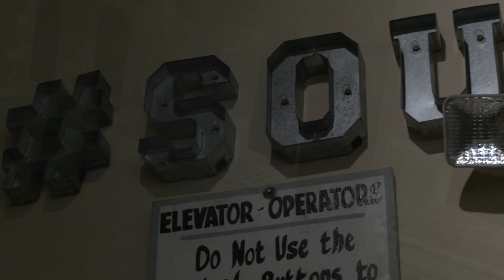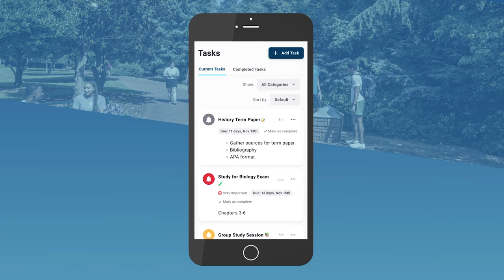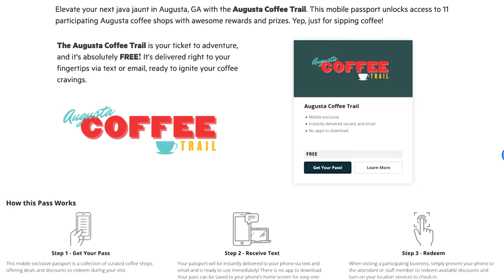JagPerks is giving you a taste of Augusta | In the Wild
This week, Brad and Havird Usry, the dynamic father and son duo behind Fat Man's Hospitality Group join us. With a portfolio boasting iconic eateries like Sno Cap Drive-In, Fat Man's, The Southern Salad, and the soon-to-open Bradley's Barbecue, Brad and Havird share insights into their journey, from family legacy to community support. As a proud alumnus and avid supporter of Augusta University, Brad reveals their special bond with the institution, discussing their roles as advocates and champions for AU Athletics.

But that's not all—tune in as we welcome Sarah Childers, Experience and Community Development Manager for Destination Augusta, who shares insider tips on Authentic Augusta Experiences every Augustan should savor. From local gems to JagPerks partnerships, discover the vibrant tapestry of Augusta's offerings, enriching both residents and visitors alike.